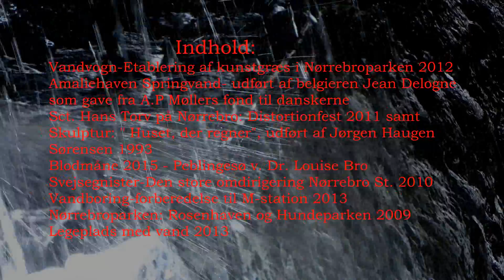SpringVand Sommer, Spring! (Sct Hans Torv-Amaliehaven-Nørrebrop.)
Amalieh, Sct.Hans Torv, springv. distortion fest, Blodmånen 2015, Flotte svejsegnister, Rosenh. og Hundeparken i Nrbr.Parken